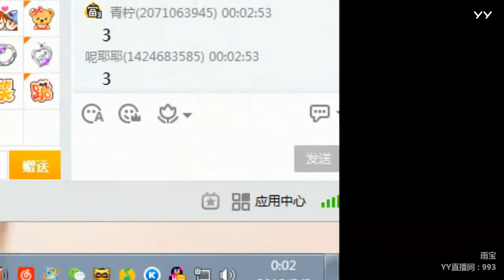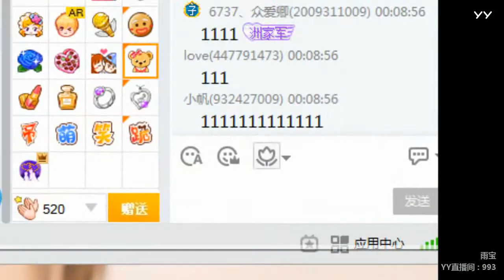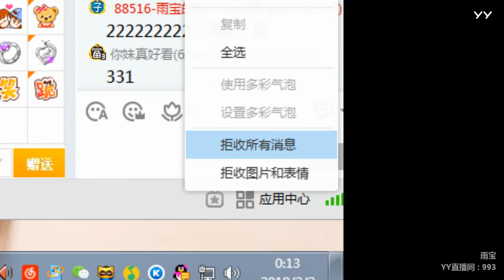YY LIVE 燃舞蹈 雨宝 -《燃舞蹈》（Artists・Sing・Music・Dance・Instrument・Talent Shows・DJ・KPOP・Remix・LIVE)